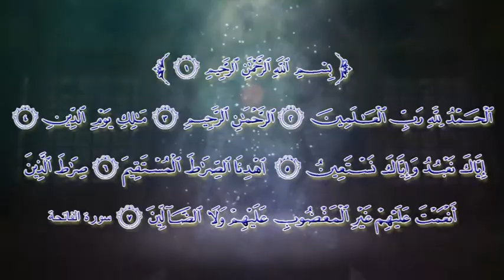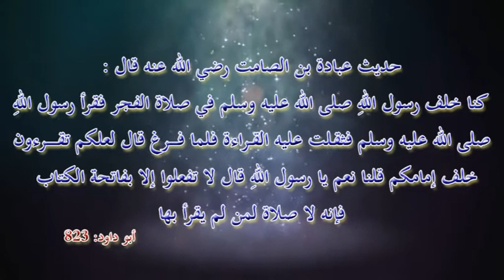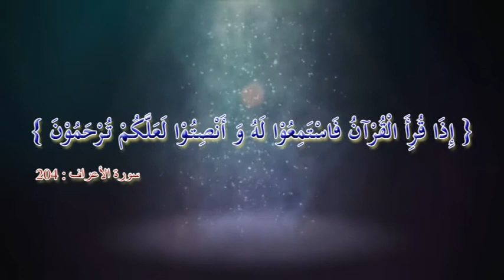28. Reciting Surah Al-Fatiha in Salat | Namaz Mein Surah Fatiha Padhna | Al Ehsaan Salat Program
Reciting Surah Al-Fatiha in Salat | Namaz Mein Surah Fatiha Padhna | Al Ehsaan Salat Program
You must recite Surah Al Fatihah in all rak'ahs for obligatory prayers. Abu Saif Muhammad Rafiq is  discussing about reciting Surah Al fatiha during the Salah. So watch this video till the end.

Al-Ustaz(Abu Saif) Muhammad Rafiq introduces the Al Ehsaan Salat Program in which define all details of salat.

Al EHsaan Online Salat Program is a Program In Which all the Commands of PRAYER have been mentioned with authentic references as well as pictures BY Teacher Muhammad Rafiq.

***5 Other Suggested Videos For You***